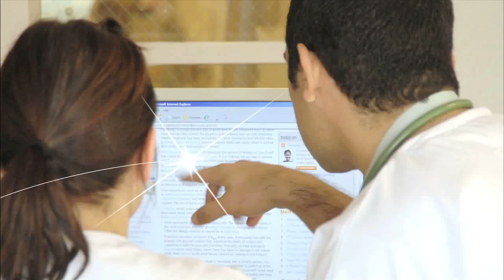Hawaii County Beacon Community: Improving Health Through Health Technology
Watch and overview of the Hawaii County Beacon Community Program and learn what they are doing to improve care through health IT in Hawaii County.

Mike Sayama, PhD, and Karen Pellegrin, PhD, from the Hawaii County Beacon Community discuss how their Beacon Community will help improve the health of the Hawaii Island residents through implementation of a series of healthcare system improvements and interventions across independent hospitals, physicians and physician groups.  Engaging patients in their own healthcare is also a primary focus.

Office of the National Coordinator for Health Information Technology